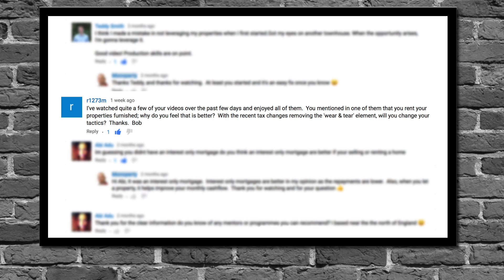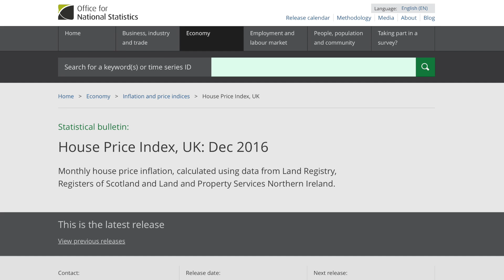Best Place To Invest In Property Or Real Estate For YOU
It’s a question that often gets asked, so lets discuss the best place to invest in property or real estate - for you.  Spoiler alert, I’m not going to be naming towns or cities.

Andy Walker is the creator of monoperty.com, where he blogs online as a property investor and landlord, sharing what works, and what doesn’t, to help you start or expand your property portfolio.  Check out Andy’s informative videos and join the conversation.  If you have any questions, please leave a comment in one of the videos or head over